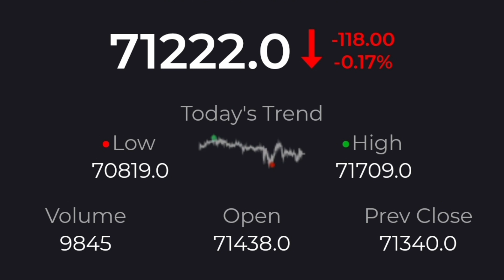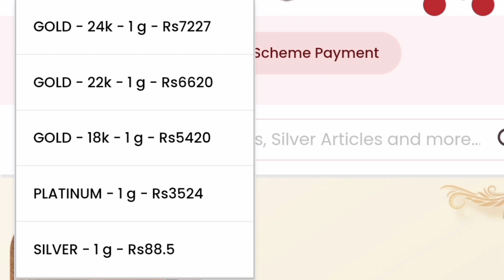🔴Breaking News | தங்கத்தின் விலை குறைவு!? | GOLD rate today | GOLD price today